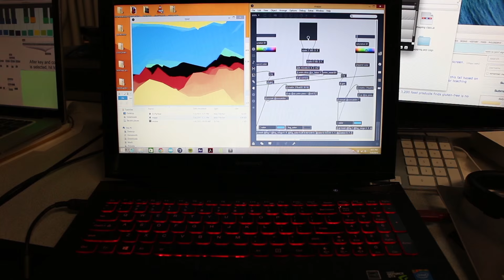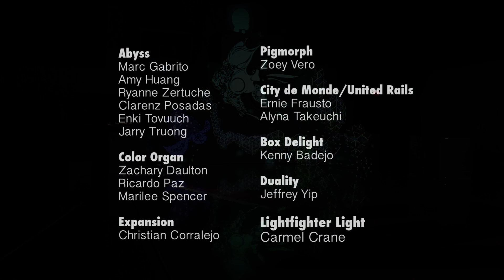VPM3D CSU Summer Arts 2015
The students of Video Projection Mapping in 3D Space (VPM3D) are proud to present their culminating projects created during the past two weeks working with video artist Yannick Jacquet. Nine collaborative projections will converge upon the CSU Monterey Bay Otter Sports Center Gymnasium, beckoning viewers to explore a fully immersive projection mapping installation space.

VPM3D projects run the gamut from generative algorithms creating endless visual landscapes to geometrical patterns mapped to life-sized walls of white cubes. Sea life mingles with fantastical creatures in a world transformed by the interplay of projected light and cutting-edge computer software.

Working with recycled materials, VPM3D students will transform the gymnasium environment while pushing the limits of technology in a celebration of light emitting visual art. Projects presented during our student showcase include: Expansion, Duality, Box Delight, Abyss, United Rails, Cityscape du Monde, Pigmorph, Color Organ, and Lightfighter Light.

Course Coordinator
G.Craig Hobbs

Guest Artist
Yannick Jacquet

Student Host
Alexander Mairs

Students
Kenny Badejo
Christian Corralejo
Carmel Crane
Zachary Daulton
Ernie Frausto
Marc Gabrito
Amy Huang
Ricardo Paz
Clarenz Posadas
Marilee Spencer
Alyna Takeuchi
Enki Tovuuch
Jarry Troung
Zoey Vero
Jeffrey Yip
Ryanne Zertuche